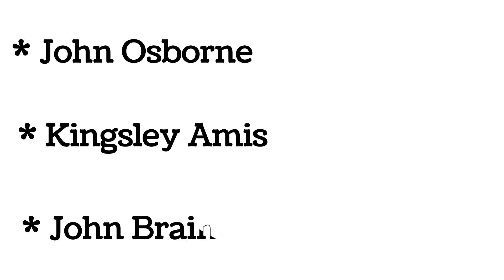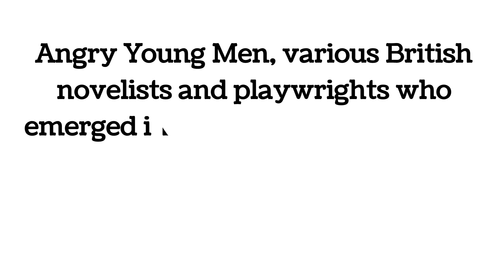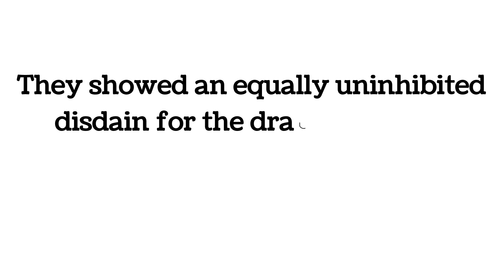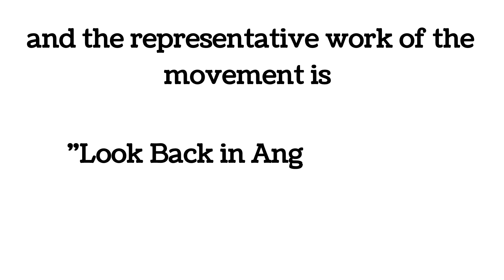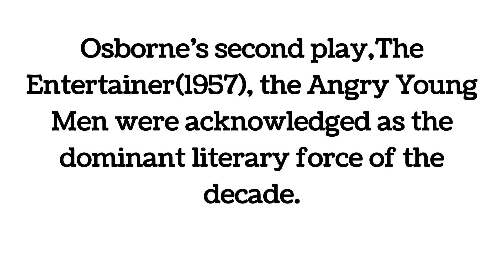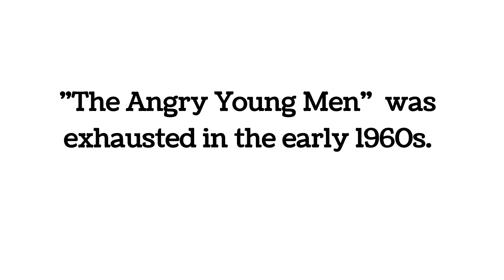Angry Young Men Literary Movement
This short Video helps you to understand the topic in few minutes.